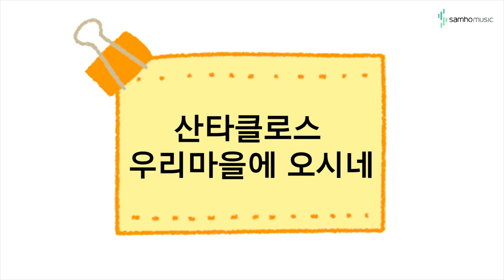캔디팡팡 바이엘2권 P31 '산타클로스 우리 마을에 오시네' (조희순교수 joy쌤)